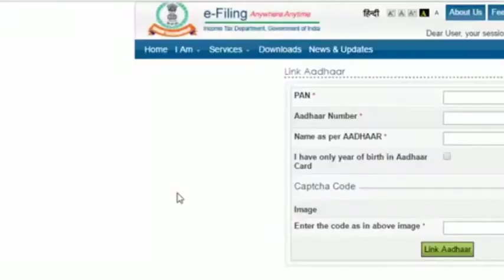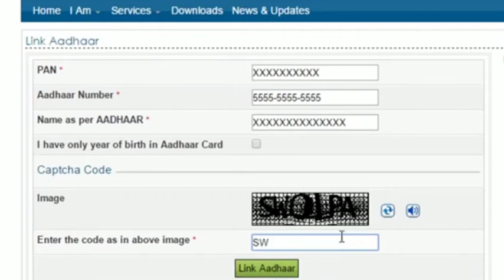Live proof/ How to link Pancard with addhar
THE CHANEL.